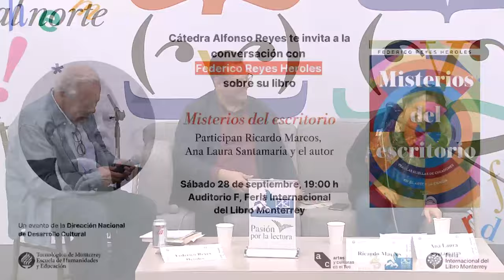FEDERICO REYES-HEROLES. Conversación sobre su libro "Misterios del escritorio"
Conversación con Federico Reyes Heroles sobre su libro Misterios del escritorio (Taurus, 2024)
Participan Ana Laura Santamaría, Ricardo Marcos y el autor
19:00 h, Auditorio F
Feria del Libro Monterrey